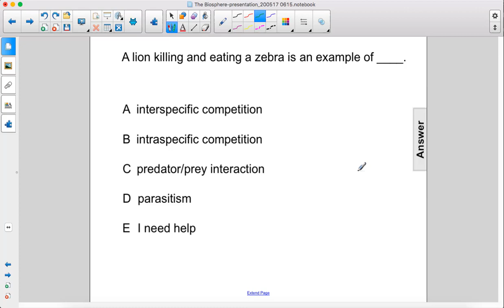LE Unit3Ch2 Community Interactions Q28